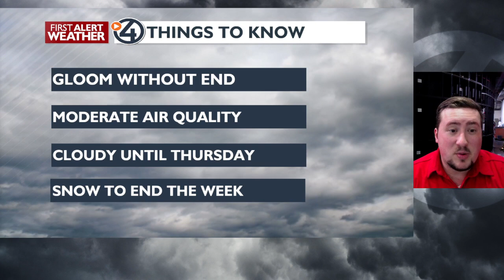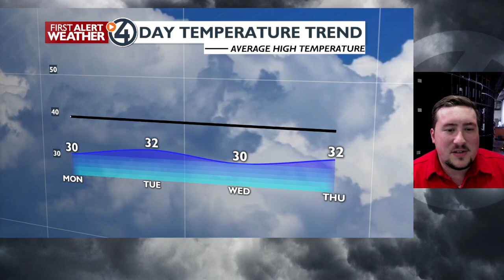What to know about snow in the forecast - Matt